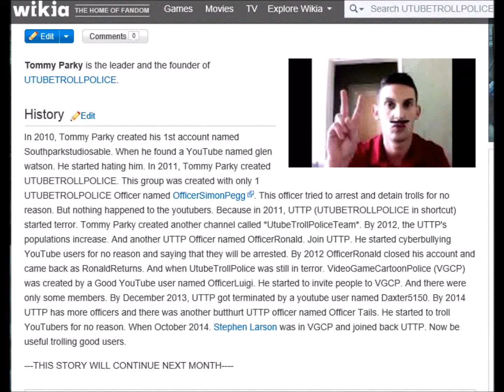UTUBETROLLPOLICE WIKI (Tommy Parky) UTTP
UTTP = UTUBETROLLPOLICE